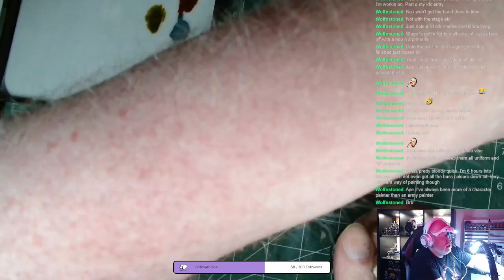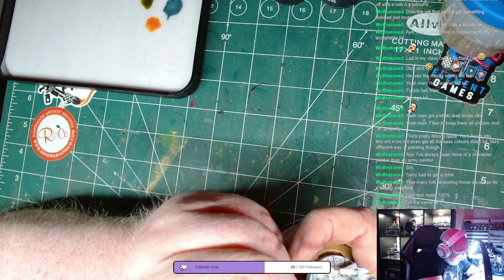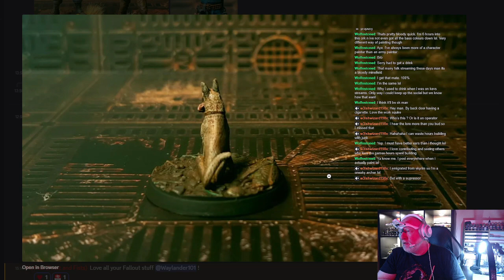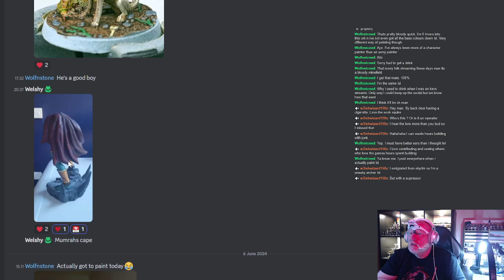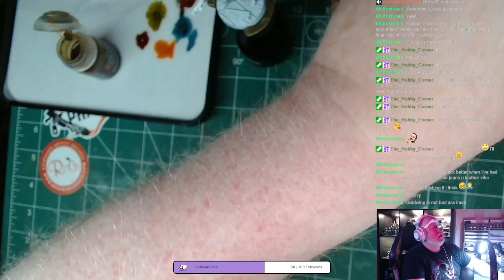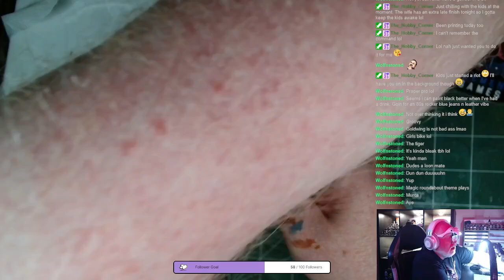Twitch VOD - Painting Fallout: Wasteland Warfare Settlers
The VOD of my Twitch stream from 06/06/2024 where I was painting Settler miniatures for Fallout:Wasteland Warfare